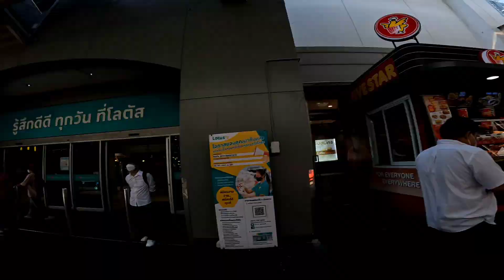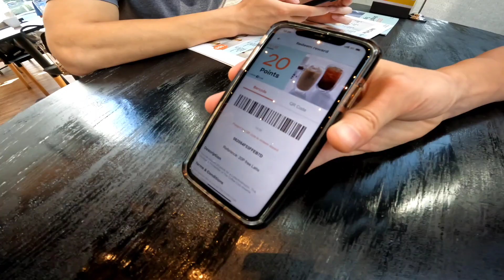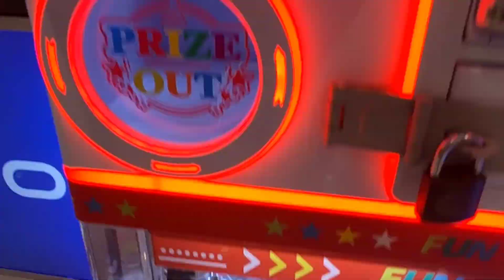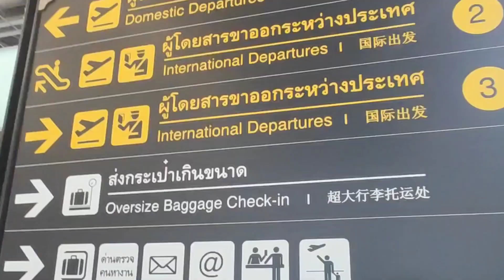Welcome to Thailand 🇹🇭 Ep.3 VLOG | Ficho's Last Day in Thailand